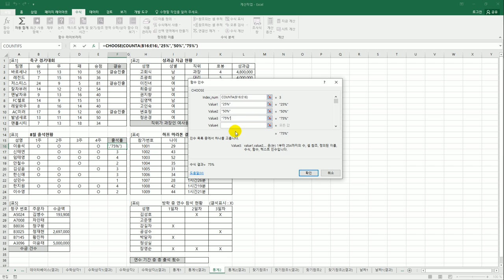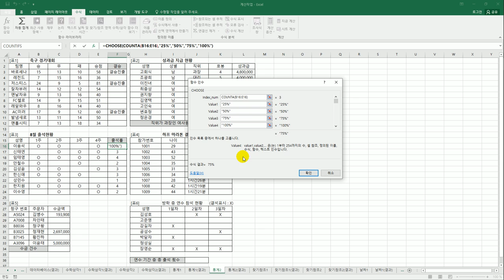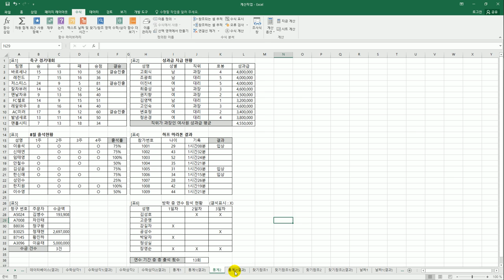[컴활1급실기] 통계 함수